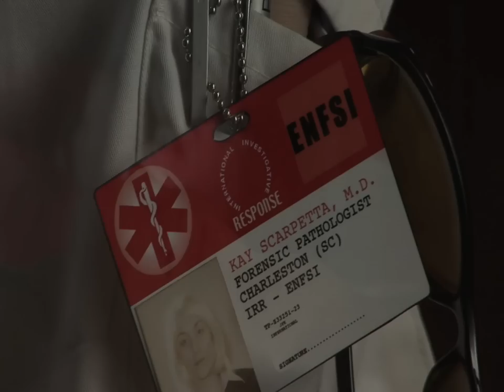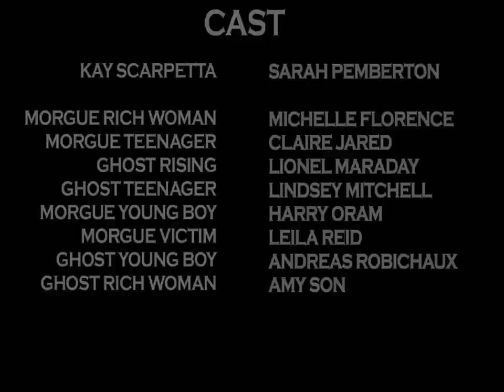'Graveyard Shift' - trailer for Patricia Cornwell's "Book Of The Dead"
Micro short film initially produced for a 2007 competition entry for the Little, Brown Book group competition for the paperback release of Patricia Cornwell's BOOK OF THE DEAD.  A successful trailer would go on to become the vanguard commercial for the product and broadcast between CSI episodes on Channel 5